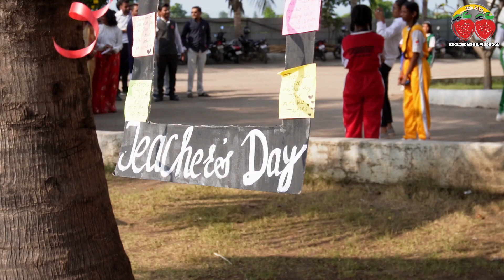Teachers Day Celebration at